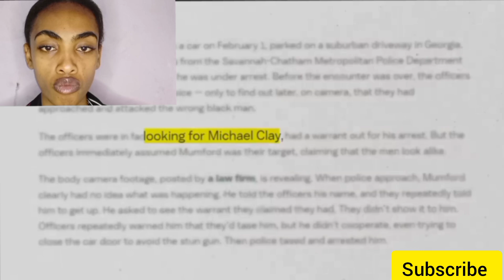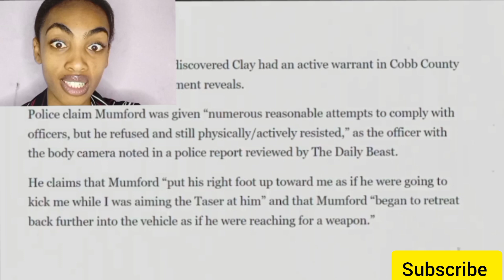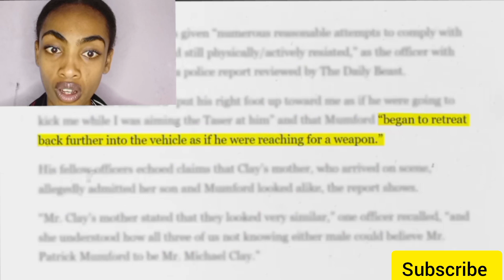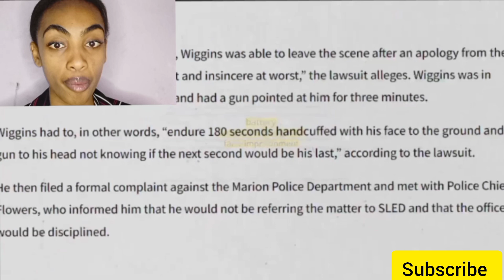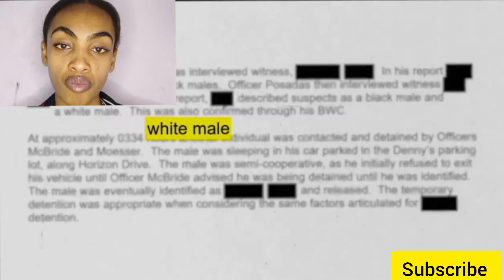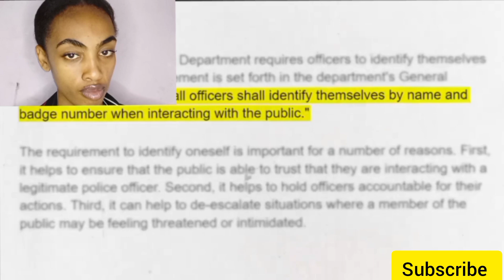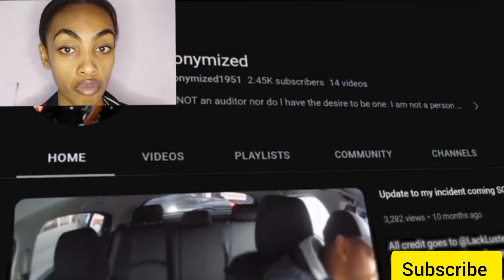When Cops Arrest The Wrong Person/ Reaction/